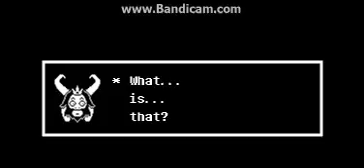Funny Flowey skit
A funny Undertale skit inspired by TheClassyninja's youtube content!